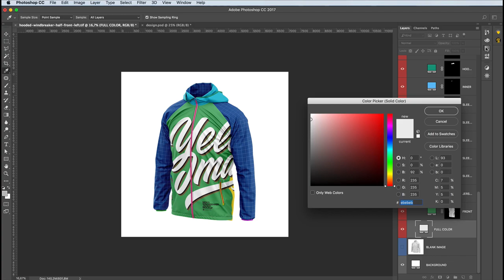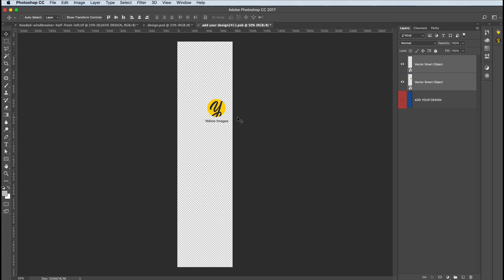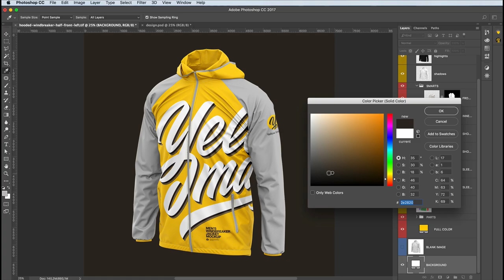Yellow Images Tutorial: How to use a mockup. Men's Lightweight Hooded Windbreaker Jacket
In this video we show you how to apply your design on any apparel object mockup using Men's Lightweight Hooded Windbreaker Jacket Mockup as example.